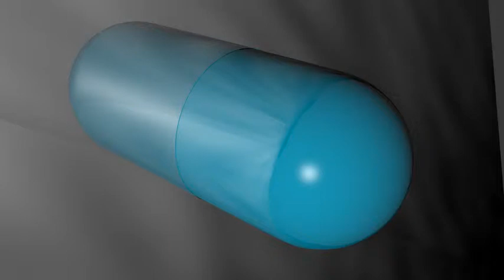Hollow Point Anti-Depressant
An idea I've had for some time.  The ultimate anti-depressant pill.  Needs to be taken only once.  100% effective.